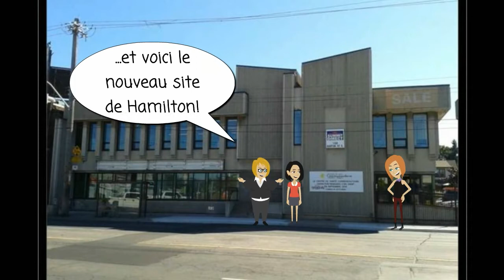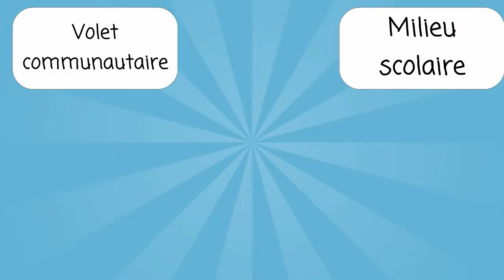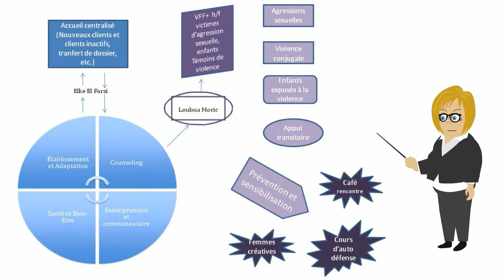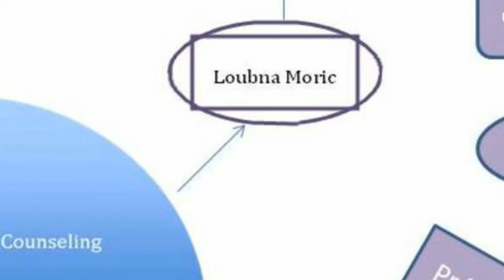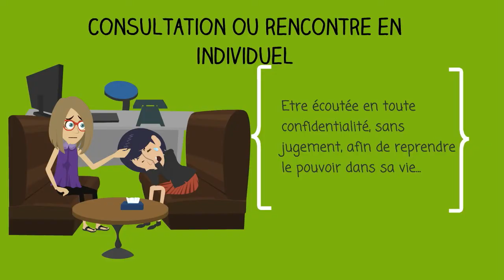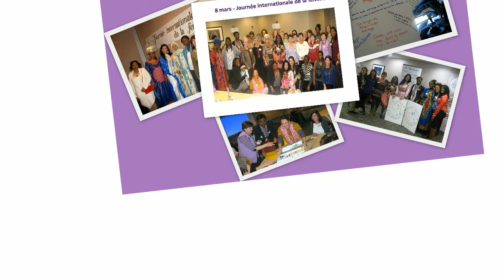Secteur de counseling